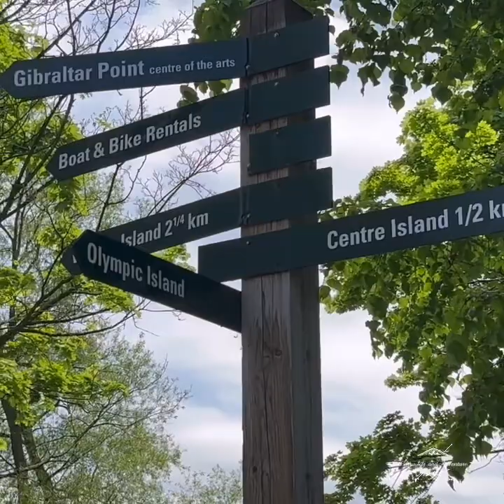Visiting a familiar place for her # Centre Island #